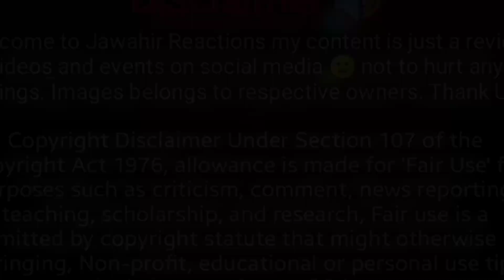stand nadeem k Baad Farooq ne Le Liya 🤔, @farooqyaseen9179 Sitara, reaction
@salmayaseenvlogs ka stand nadeem k Baad Farooq ne Le Liya 🤔, ‎@farooqyaseen9179  Sitara, reaction
‎@nainaakbar5248   Tm ‎@sitarayaseensana  nahi bn sakti, rubina baji Samy se itna piyar🤔, reaction
Sitara Yaseen Best vlogger award
sitara yaseen supporters
sitara yaseen mother 3 marriage
sitra yasin
Muhammad nadeem
Salma yaseen vlog
sitara yaseen sister channel
sitara yaseen family vlog
Salma yaseen daily vlogs
Salma yaseen new vlog
son of yaseen vlog
naina akbar vlogs
naina akbar new vlog
dilber yaseen

Review content not to hurt anyone's feelings.

jawahir reactions| sitara yaseen vlogs| Salma yaseen vlog| raees asghar vlog|  raees asghar videos| community| live | reaction videos|  | anoshay nadeem| naina ki rubina meer| Ali fatima dd| Deepika ki duniya| Saba Ibrahim
sitara yasin| Salma Yaseen  naina akbar vlogs| | Shahbaz raees| hamza Babar |Ali Fatima dd | |sitara new| latest|  vlogs| maryam fahad Jazib Zindagi| expose| sitara family members| nausheen multani

jawahir reactions| Shoaib javeria| Shoaib Ibrahim| maaz safdar| badla brothers| sana's bucket| memoona muslimah| Farooq yaseen| haji ghulam Muhammad| sitara yaseen